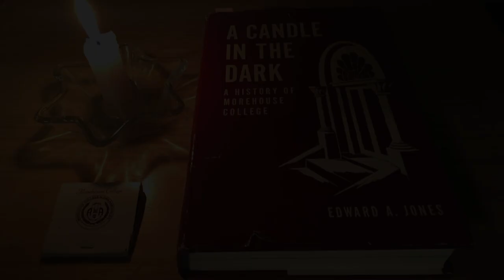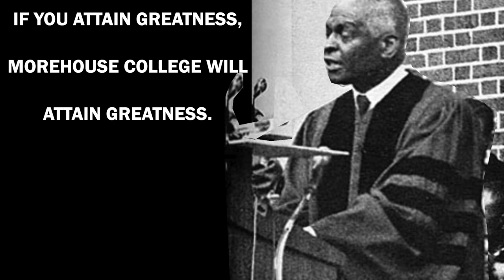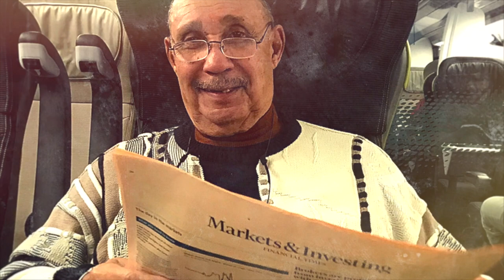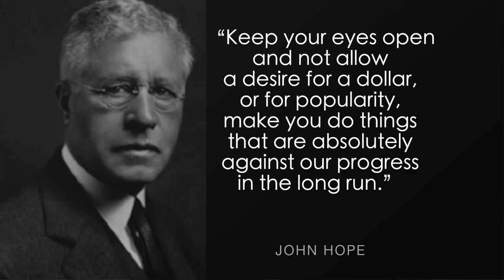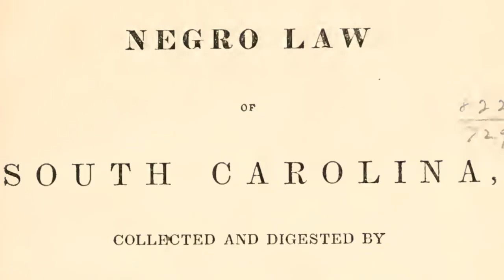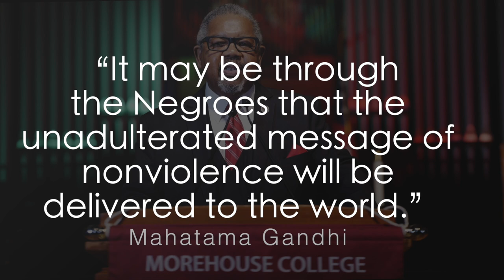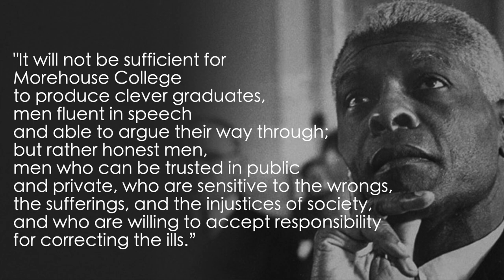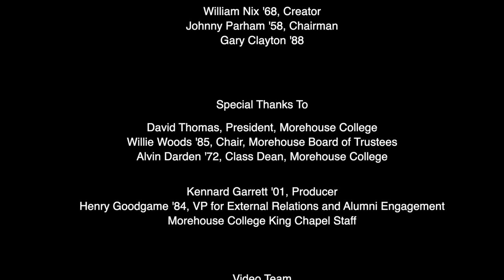Alumni Rite of Passage - 2020